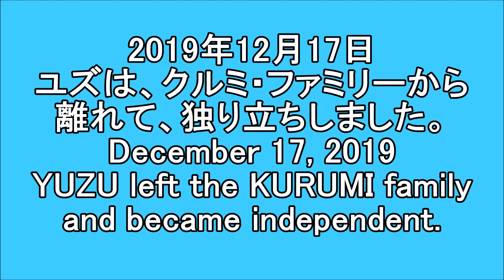八木山レッサーリポート146 レッサーパンダ ユズ独立 Red panda Video_146 Yagiyama zoo 八木山動物公園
仙台市 八木山動物公園 Red panda Lesser panda Video 146 at Yagiyama zoo Japan. 2019/12/11-21。12/17の常連さんツィートで、母クルミ、双子のナツメと離れ ユズ が独り立ちした事を知った。資材置場だった予備放飼場が整備され東屋まで設置されたので、正月前後に親離れか、オスとメスの分離のどちらかがあるのは予測していた。12/19に様子を見たが、ユズ(13時頃から公開)も慣れないのか、休まず動いてばかり。八木山は高木は登れない様にしてあるが、予備放飼場の低～中木は登れる木が何本かあるので、ユズは前月比100倍位の勢いで木登りしている。でも、頭を下にしての降り方が、少し下手っぺかな。隣りの放飼場の姉スモモの対応(隙間から観察)も気になる。